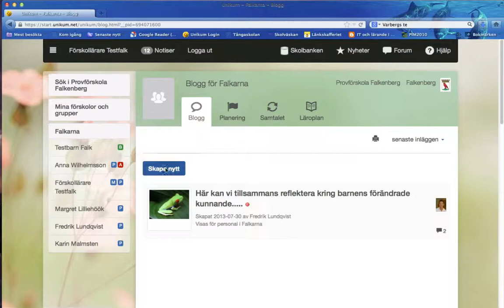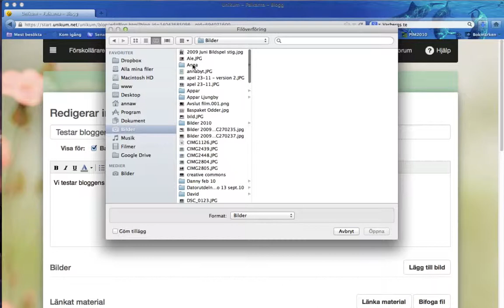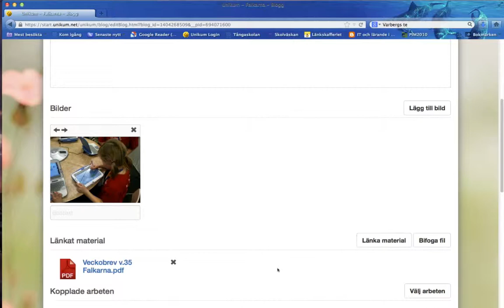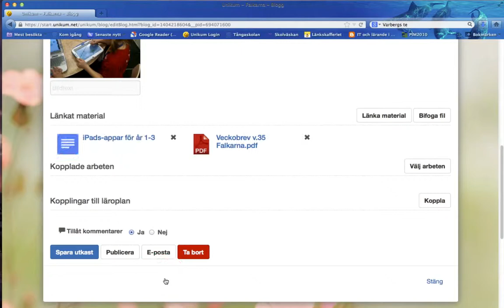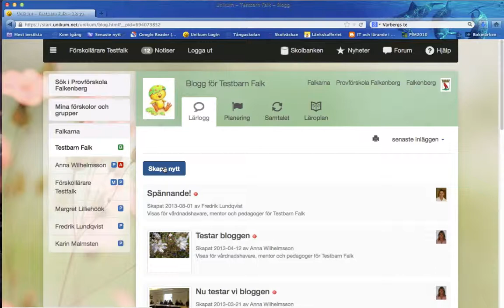Hur du kan använda Bloggen i Unikum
Instruktionsfilm hur du kan använda Bloggen i verktyget Unikum